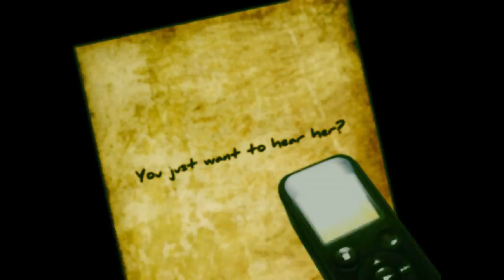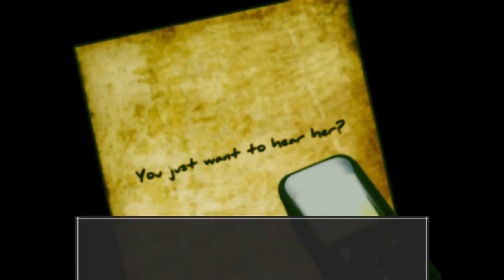The Boogie Man Part 6 Walkthrough Gameplay No Commentary Steam Indie 2D Horror Game 2018